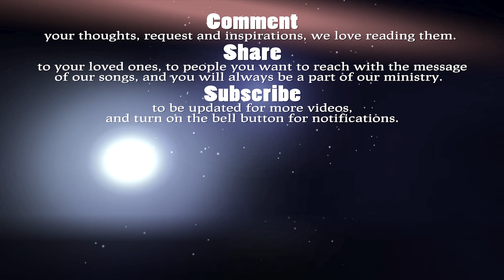I'D RATHER HAVE JESUS - THE ASIDORS 2021 COVERS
Ashia Asidor

I
I'd rather have Jesus than houses or lands.
I'd rather be led by His nail pierced hand

Chorus:
Than to be the king of a vast domain
And be held in sin's dread sway.
I'd rather have Jesus than anything
This world affords today.

II
I'd rather have Jesus than men's applause;
I'd rather be faithful to His dear cause;
I'd rather have Jesus than worldwide fame.
I'd rather be true to His holy name
[Chorus]

especially for those who wants to use the songs for streaming. Thank you!

Audio Interface: AVID HD OMNI
Softwares: Pro Tools HD, Adobe Premiere CC
Camera: PANASONIC LUMIX G85